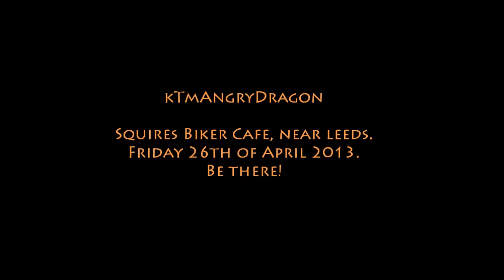Tailgating, Meeting Motovloggers & Scaring more kids!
Contains two swears and blurred images!

Me, Petrolhead1987, and MadMaxMotovlog are going to be at Squires in leeds around 10am onwards on Friday the 26th April, 2013 if you want to come down and "Meet the stars" Haha! We'll no doubt be going out for a ride too. :)